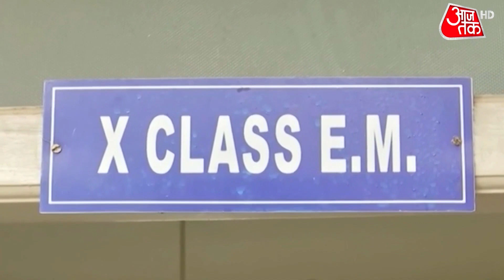New Education Policy के ज़रिए आत्मनिर्भर भारत का सपना होगा साकार, PM Modi ने बताया कैसे?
आत्मनिर्भर भारत के निर्माण में नई शिक्षा नीति बेहद खास साबित हो सकती है. पीएम मोदी ने भरोसा जताया है कि नई शिक्षा नीति के ज़रिए रिसर्च को बढ़ावा मिलेगा. इससे देश के आत्मविश्वास में इजाफा होगा जो आखिरकार आत्मनिर्भर भारत का सपना साकार करने की वजह बनेगा...